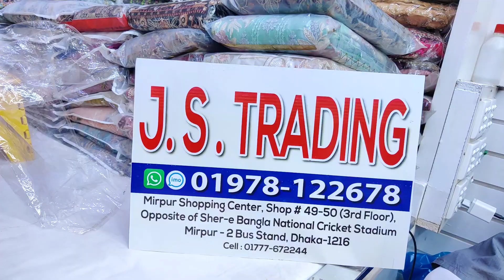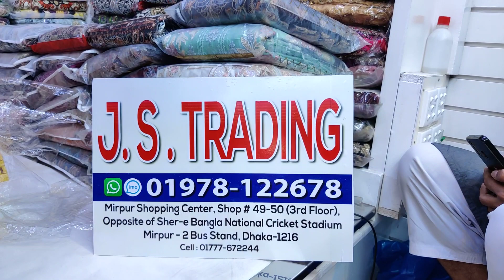Bin Saeed SadaBahar Dress Collection | SadaBahar Two Piece | Binsaeed Pakistani Dress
Shop Address:
Mirpur-2, Dhaka-1216